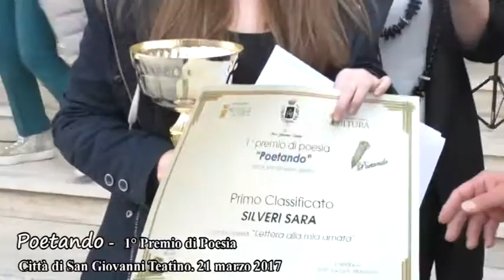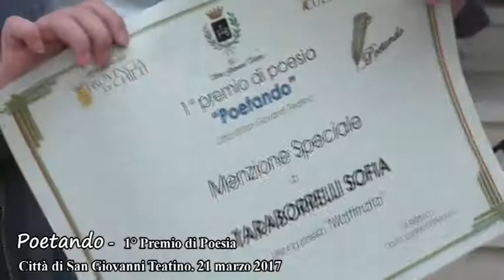Poetando. 21 marzo 2017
Grande partecipazione di giovani alunni alla prima edizione promossa da Amministrazione comunale e Scuola per celebrare il 21 marzo "Giornata Mondiale della Poesia"